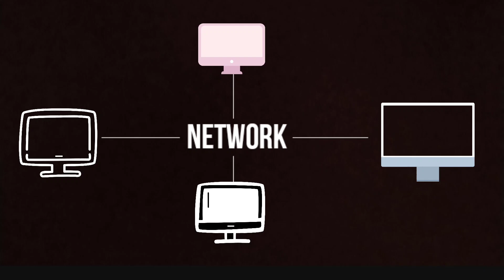नही होते network और internet एक, क्या है इनमें अंतर | difference between network and internet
In this video I have discussed the difference between network and internet.